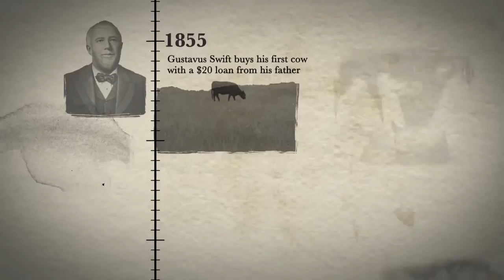JBS Global: Making Your World Stronger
For more than 50 years, JBS has been providing customers around the world with a wide variety of quality products at tremendous value. In 1953, JBS began as a family business and today our principles remain the same. We value honesty, integrity and sincerity. We are passionate about our work and we encourage our employees to take ownership of their daily tasks and we know that our customers have a choice in suppliers.

Today, JBS is the world's leading animal protein processor.